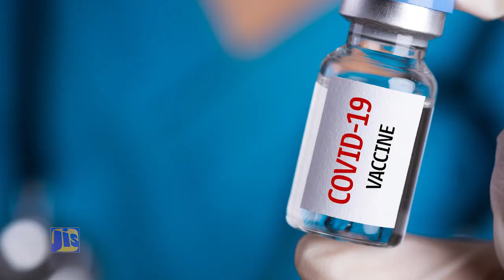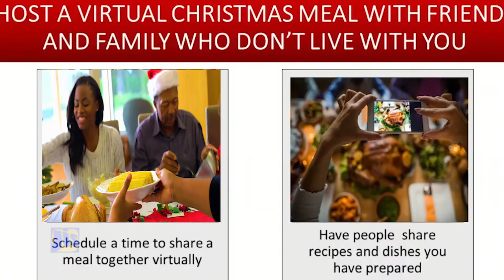Prime Minister Andrew Holness Christmas Message 2020